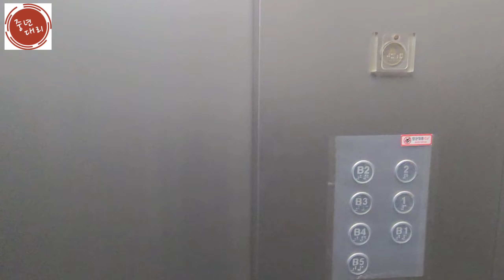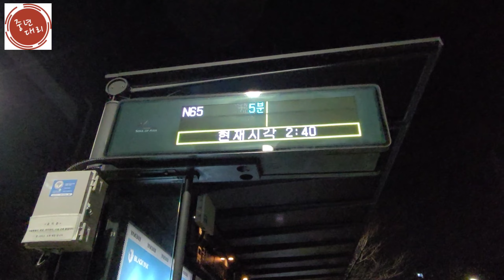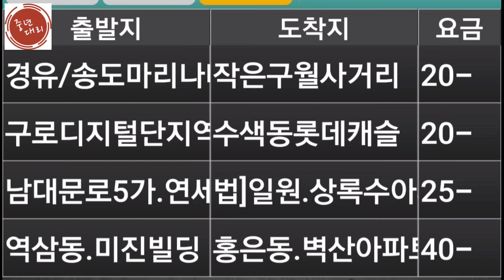대리운전 대리기사 오랜만에 6콜수행, 송도 62,000 , 마두 콜캔슬은 아쉽네요. 중년대리TV Bentley 20210305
동선:  서울역- 일원동- 홍은동 - 송도 - 구월동 - 시흥동 - 수색동